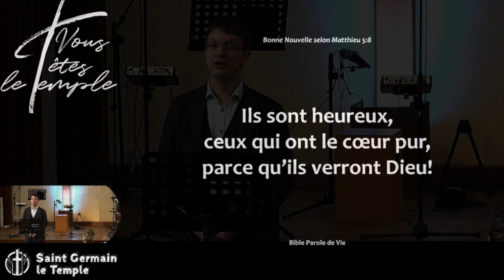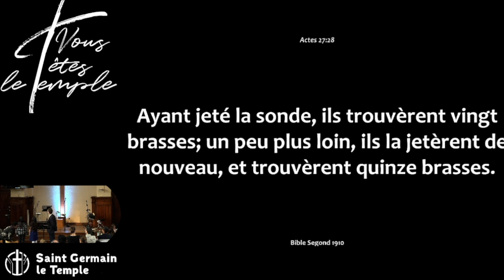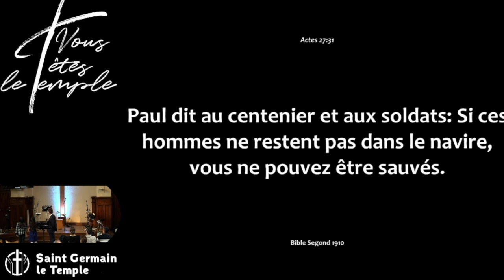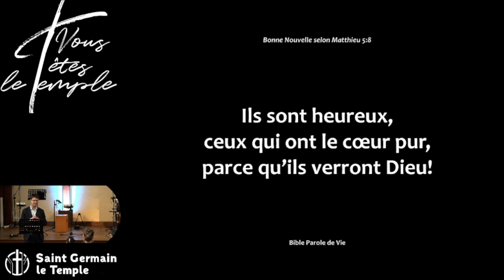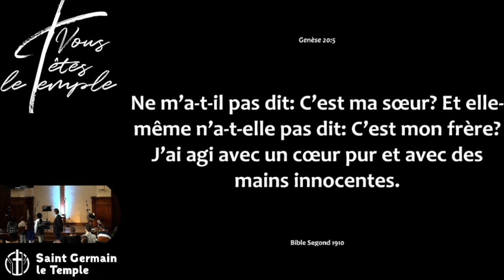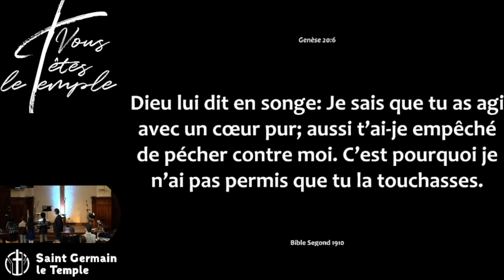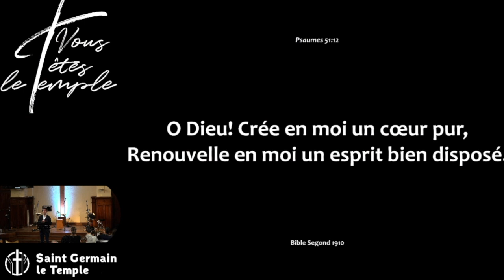David VINCENT - Heureux ceux qui ont le coeur pur...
Lecture :

- Matthieu 5:8
- Actes 27:27-32
- Genèse 20:1-7
- Psaume 51:12

Description :

"Heureux ceux qui ont le coeur pur".

Le coeur siège des sentiments et de l'amour est une conception relativement récente de notre société, le coeur étant plutôt le lieu de la pensée dans le monde ancien. Un "coeur pur" s'apparente plutôt à une attitude droite et honnête, sans aucune arrière-pensée, calcul ou fausseté.

Après une brève introduction, David VINCENT nous conduit dans sa réflexion sur ce verset en parcourant plusieurs textes des écritures.